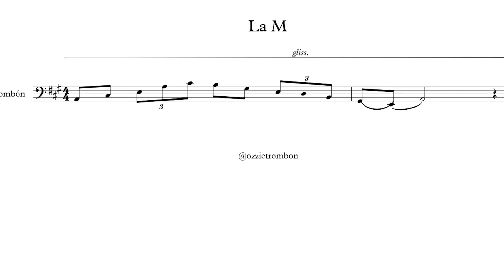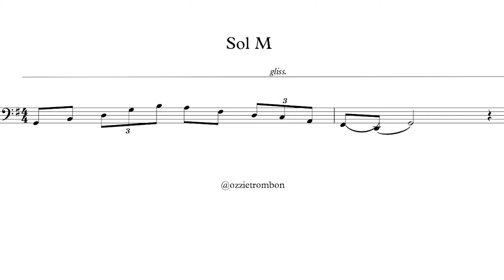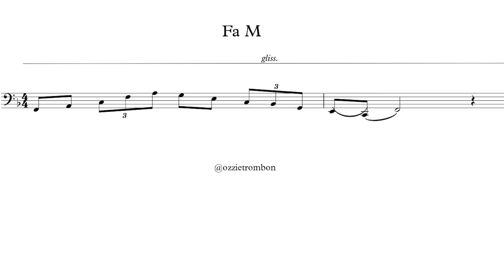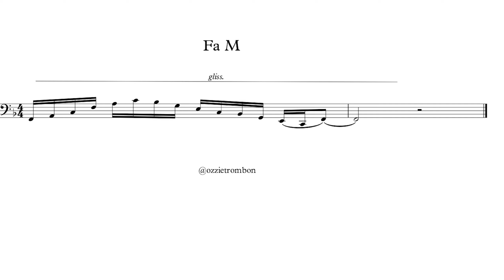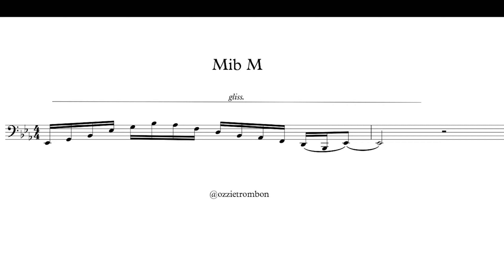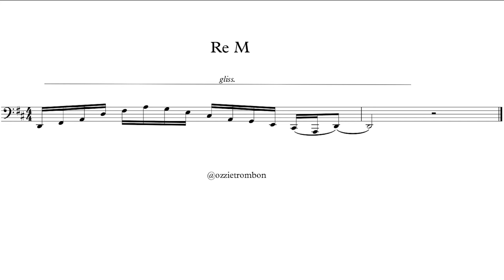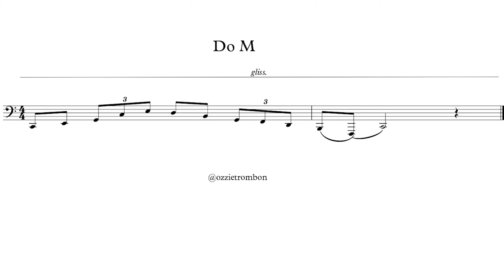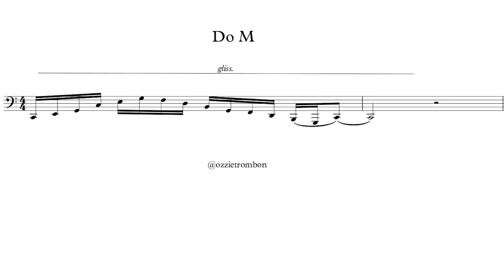El MEJOR ejercicio para TRABAJAR el SONIDO 1.0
La función principal de este ejercicio es trabajar el sonido a través de la continuidad del glissando,  es muy importante que siempre parctiquemos de una manera muy calmada.

" Cada día sera mejor" ☀️ 🎺

🗒 SUSCRICRIBIRTE
▶️COMPARTIR👨‍💻👩‍💻👍
 👍DARLE LIKE👍👍👍

 Nuestra cita sera cada semana  ⏳ 😉!!

otrombon trombone posaune tecnica tutorialestrombon sonido gliss glisando glissando Trombone trombonewarmup trombonedaily Trombone trombonedaily ozzietrombon escalas​flexibilidad tecnica​ cromaticas​ escalas​flexibilidad